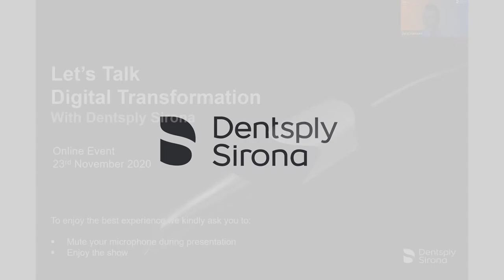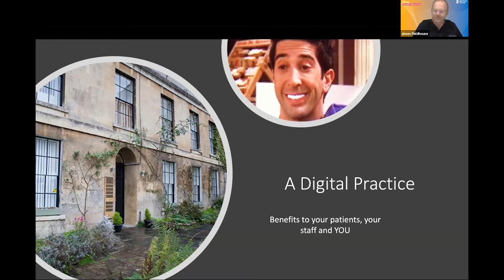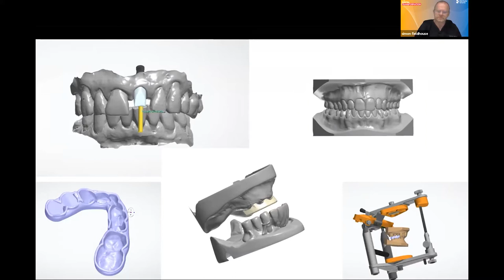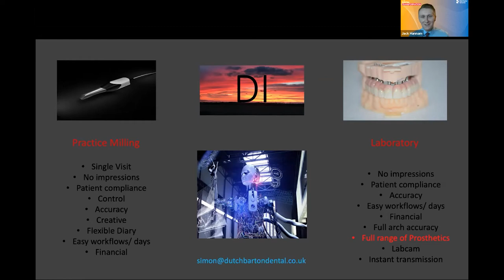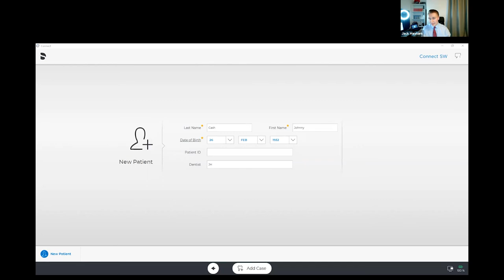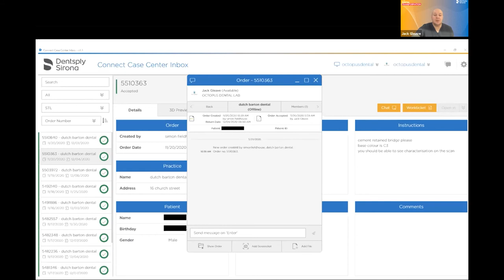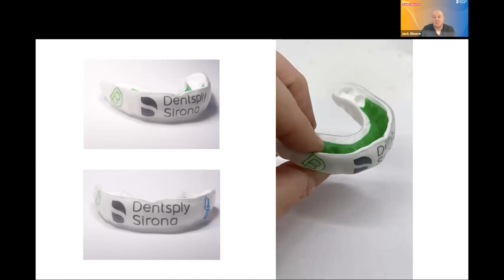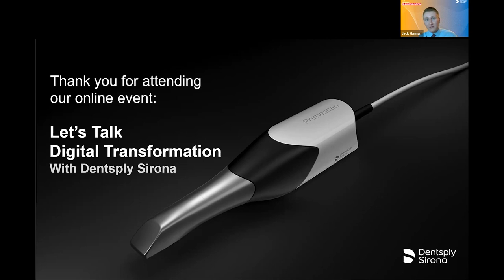Let’s Talk Digital Transformation with Dr. Simon Fieldhouse and Jack Gleave